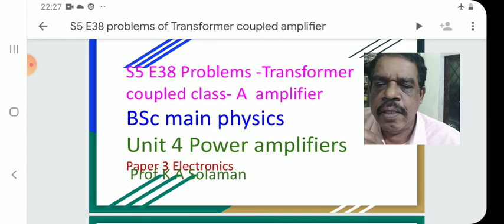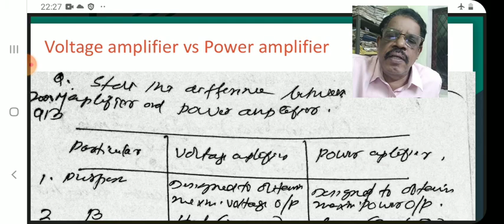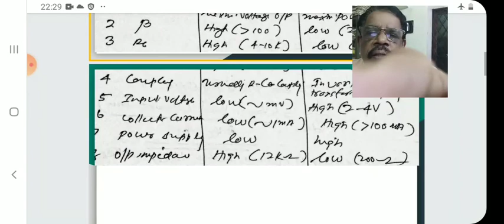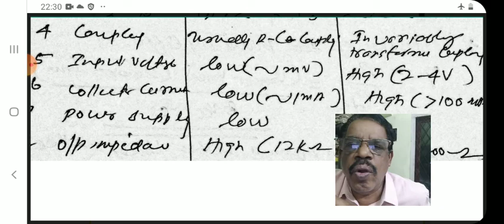S5 E38 problems of Transformer coupled class-A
problems of Transformer coupled class-A amplifier BSc main physics prof Solaman. Also for MSc csir-jrf-netstudents